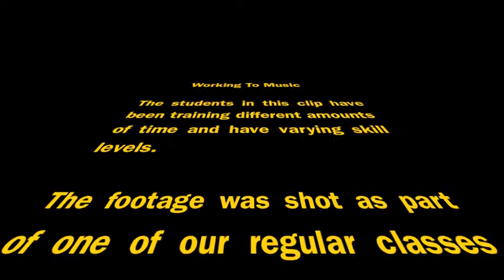Systema Training To Music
In this video students at Combat Lab Systema are carrying out a free play exercise to music.  The material they are exploring has just been taught to them during the class and this is a chance to see how this has bedded in and make it instinctual.

By using music the pace of the session is controlled and the mod kept light hearted and playful.  The music we are using in this clip is Cossack music.  We use this for a number of reasons, but the pace and light hearted nature of the tunes is a big factor.